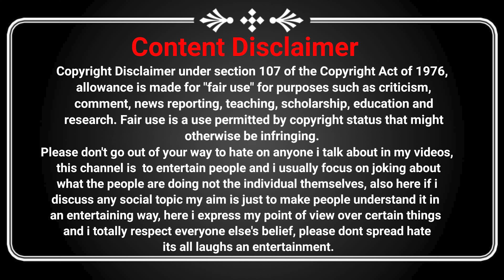This boy is always thirsty | cringe stories on instagram | Tandon Saab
I talk about my videos, this channel is to entertain people
please don't go spreading hate it's all for laugh
The objective is not to hurt any sentiments or be biased in favour of
 or against any particular person, society, gender, creed, nation or religion.
 Kindly do not browse through the articles / Video if you believe that certain kinds of content may be offensive to you.

Note: clip used in this video belong to there respected owners not to me.
& this is just a video do not take this seriously.